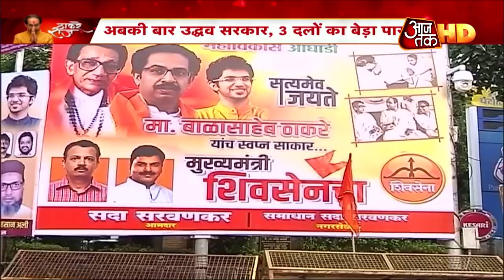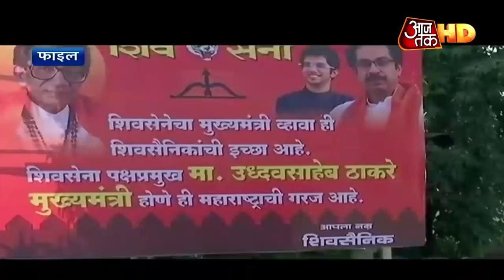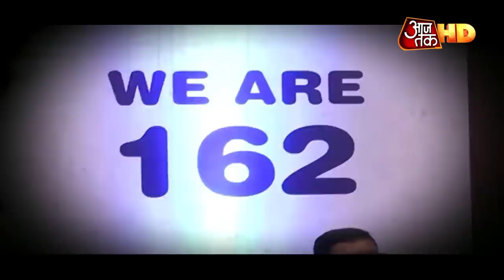शिवाजी पार्क तैयार, आ रहे हैं उद्धव 'सरकार'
आज महाराष्ट्र में भी सत्ता की नई सुबह हो रही है. आज शाम 6 बजकर 40 मिनट पर उद्धव ठाकरे महाराष्ट्र के नए मुख्यमंत्री की शपथ ले रहे हैं. शिवाजी पार्क में शपथ की भव्य तैयारी हो रही है. उद्धव के साथ 6 मंत्री भी शपथ ले रहे हैं. लेकिन बड़ा सवाल डिप्टी सीएम को लेकर बना हुआ है. अजीत पवार का नाम शपथ लेने वाले मंत्रियों में नहीं हैं. छगन भुजबल या जयंत पाटिल के डिप्टी सीएम बनाने को लेकर भी तस्वीर साफ नहीं है. इस बीच संजय राउत का बयान आया है. राउत ने कहा है कि डिप्टी सीएम कौन होगा ये एनसीपी को तय करना है.